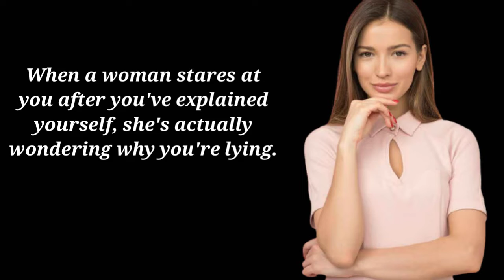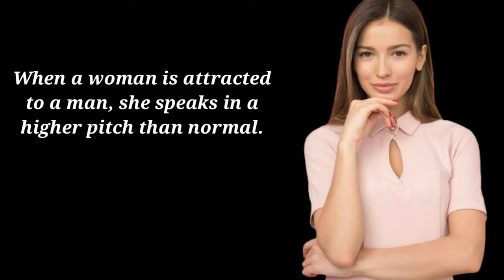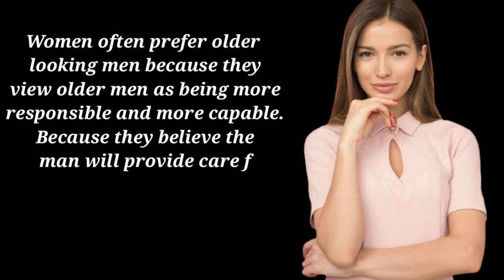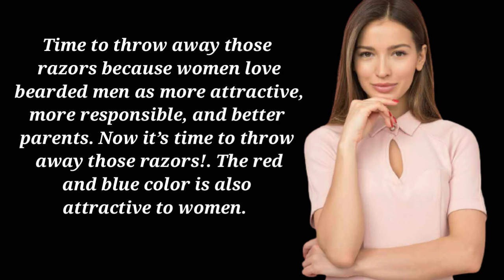Psychological facts about Woman Behavior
Psychology fact about women body behaviour.

psychology facts ,
psychology of human behavior,
psychology facts about human behavior, psychology says,
psychology says facts,
psychological facts,
psychological facts about human behavior, human psychology,
human psychology facts,
huma psychology behavior,
psychological facts of human behaviour, psychological facts of human behavior, psychology facts on human behavior,
psychological facts on human behavior, psychological,
psychology, Human Behavior
Psychology, facts psychology,